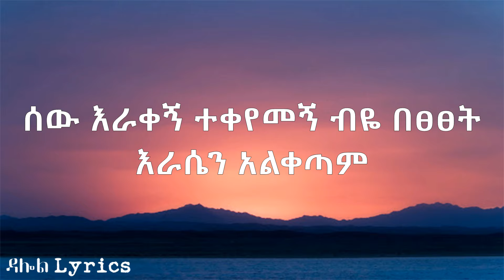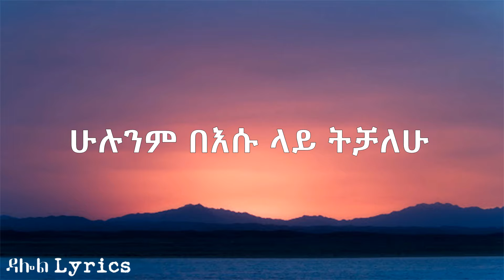ጥበቡ ወርቅዬ - ገባኝ አሁን ገና / Tibebu Workiye – Gebagn Ahun Gena (Lyrics) Ethiopian Music DallolLyrics HD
ጥበቡ ወርቅዬ - ገባኝ አሁን ገና / Tibebu Workiye – Gebagn Ahun Gena(Lyrics) Ethiopian Music on DallolLyrics

Tibebu Workiye – Masmesel (Lyrics)
---Amharic In English Lyrics---

Gebagn ahun gena gebagn ahun gena
Kesew gar lemenor akuwarach godana
Masmesel mehonun eyadere gena

Anden metsihaf wustun aytew sayatenu
Bifredubet yasazinal beshifanu
Lmasemesel alchil biye selakategn
Lela aydelem yerasew telat erasew negn
Ksew gar abire lemenor lgizew masmesel balchilim
Erasen eskemawkew dres yan yahil kifum aydelehum
Giltsinet erasen mehone bileyegn hazene yabekal
Bikefam besew kim alyizim yewusten fetari gin yawkal

Hulunim besu lay tichalehu masmesel alchilim awkalehu
Lenetel gid yelem litages ewnetun eskemiyawkut dres

Kesew gar lemenor akuwarach godana…gena…

Sew keribe sew sirikegn salasibew
Bizu gize giltsineten eregmalehu
Yegebagnin lemenager selmalaref
Kifu hono seme gebtowal kesewocch af
Bichawin yinor zend bemidir
Yesew lij endet yichalewal
Guwadayen zegiche alikemet
Yih libe sew yinafikewal
Sew erakegn tekeyemegn biye
Betseset erasen alketam
Gid yelem emnete besu new
And ken biteyen alatam

ጥበቡ ወርቅዬ - ገባኝ አሁን ገና

ገባኝ አሁን ገና ገባኝ አሁን ገና
ከሰው ጋር ለመኖር አቋራጭ ጎዳና
ማስመሰል መሆኑን እያደረ ገና

አንድን መፅሀፍ ውስጡን አይተው ሳያጠኑ
ቢፈርዱበት ያሳዝናል በሽፋኑ
ለማስመሰል አልችል ብዬ ስላቃተኝ
ሌላ አይደለም የራሴው ጠላት እራሴው ነኝ
ከሰው ጋር አብሬ ለመኖር ለጊዜው ማስመሰል ባልችልም
እራሴን እስከማውቀው ድረስ ያን ያህል ክፉም አይደለሁም
ግልፅነት እራሴን መሆኔ ቢለየኝ ሀዘኔ ያበቃል
ብከፋም በሰው ቂም አልይዝም የውስጤን ፈጣሪ ግን ያውቃል

ሁሉንም በእሱ ላይ ትቻለሁ ማስመሰል አልችልም አቃለሁ
ልነጠል ግድ የለም ልታገስ እውነቱን እስከሚያውቁት ድረስ

ከሰው ጋር ለመኖር አቋራጭ ጎዳና.. ገና…

ሰው ቀርቤ ሰው ሲርቀኝ ሳላስበው
ብዙ ጊዜ ግልፅነቴን እረግማለሁ
የገባኝን ከመናገር ስለማላርፍ
ክፉ ሆኖ ስሜ ገብቷል ከሰዎች አፍ

ብቻውን ይኖር ዘንድ በምድር
የሰው ልጅ እንዴት ይቻለዋል
ጓዳዬን ዘግቼ አልቀመጥ
ይህ ልቤ ሰው ይናፍቀዋል
ሰው እራቀኝ ተቀየመኝ ብዬ
በፀፀት እራሴን አልቀጣም
ግድ የለም እምነቴ በሱ ነው
አንድ ቀን ቢጤዬን አላጣም